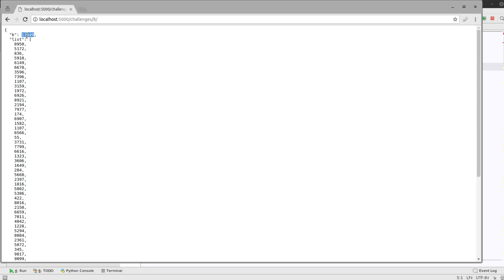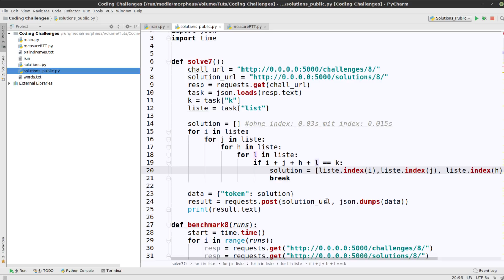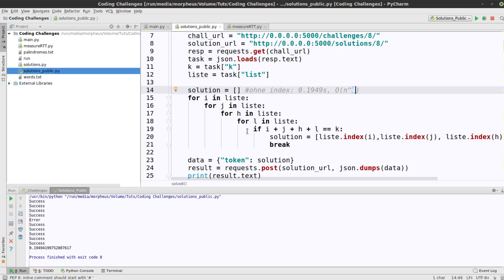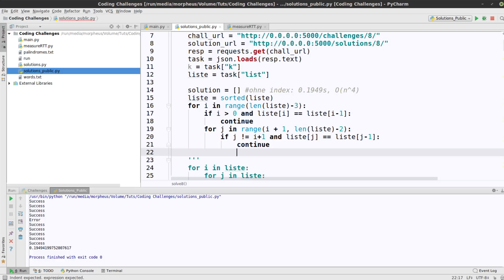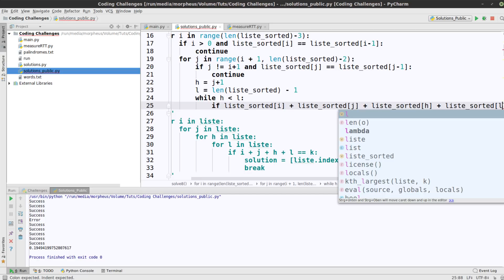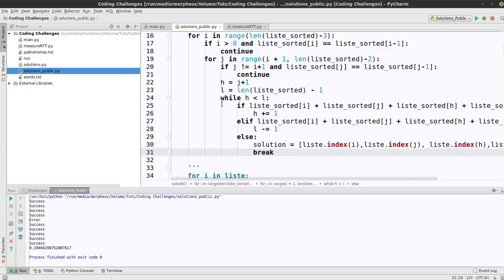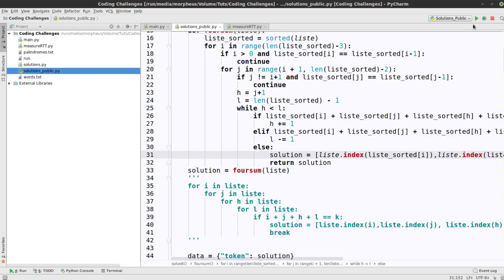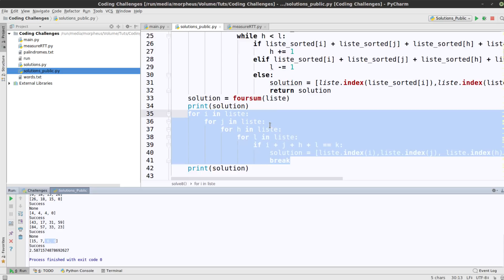Coding Challenge #8 - Lösung - 4Sum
Hier die Lösung für die 8. Coding Challenge.

Link für die Lösung: POST * *Meine Website mit allen anderen Kanälen und Newsletter* *